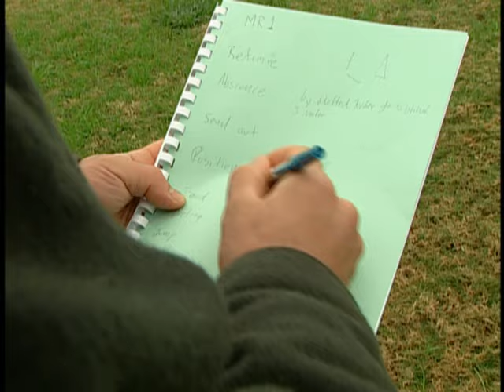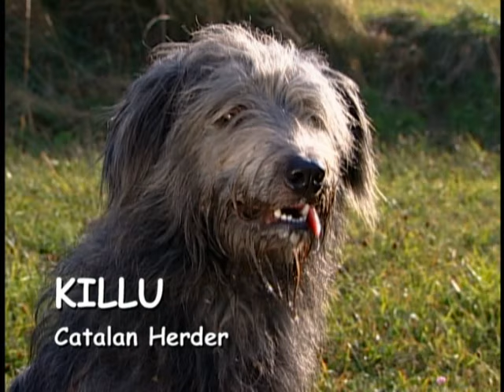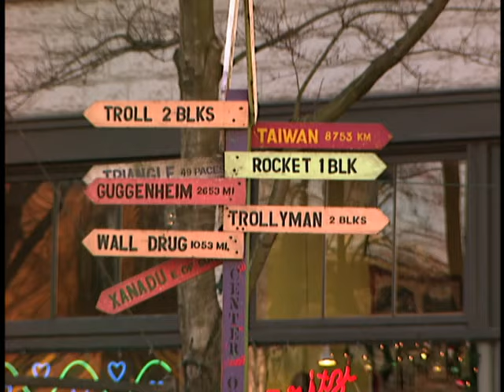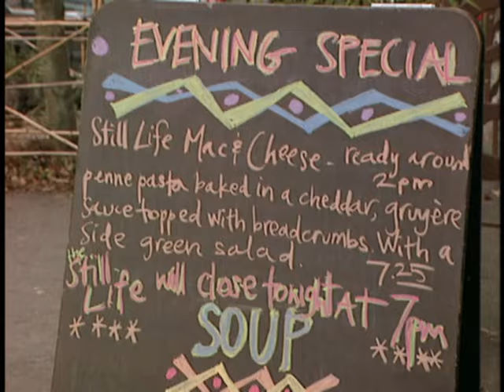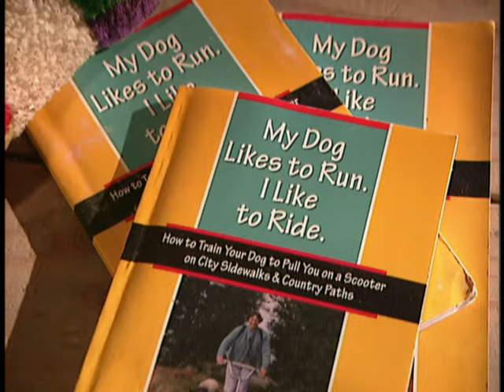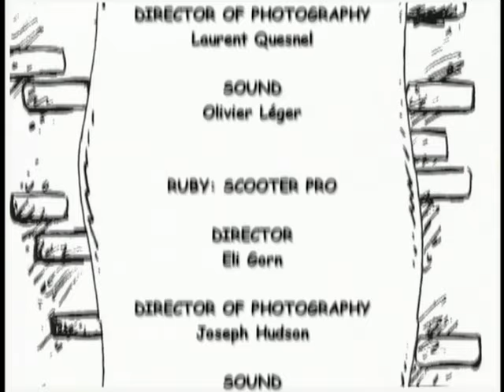Dogs with Jobs - Season 3, Episode 13: Turbeaux, Killu, Ruby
Turbeaux: Mondio Ringer (New Hampshire)
Turbeaux is a Mondio Ring sport champion. He competes in this little-known sport with a cult following. In the field he has to climb walls, jump hurdles, resist distractions and protect his handler from attack.

Killu: Catalan Herder (The Pyrenees, Spain)
Kilu is a Gos d’atura Catala (or Catalan sheepdog) who herds sheep in the Spanish Pyrenees. He stops sheep from falling off mountainsides and running into cars.  Kilu is in training for his first Working Dog Competition, and has to learn to restrain his overzealous corralling behaviour. The Catalan sheepdog is a breed that was verging on extinction and is now thriving.

Ruby: Scooter Pro (Seattle, Washington)
Ruby, an eight-year-old Rottweiler, is the face of Dog Scootering in Seattle.  He helps his owner Daphne Lewis promote the sport as he pulls her around the city. He stops at red lights, maneuvers around pedestrians and avoids crashing.